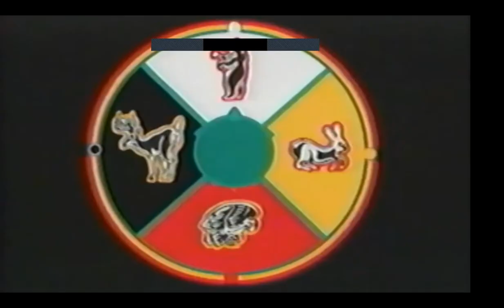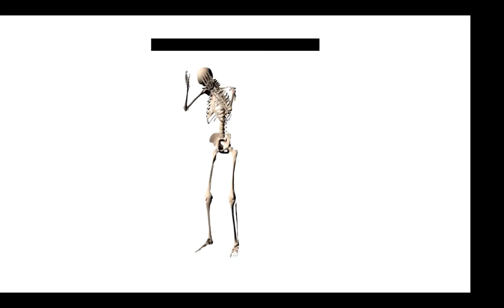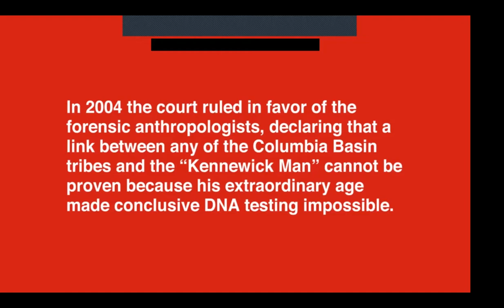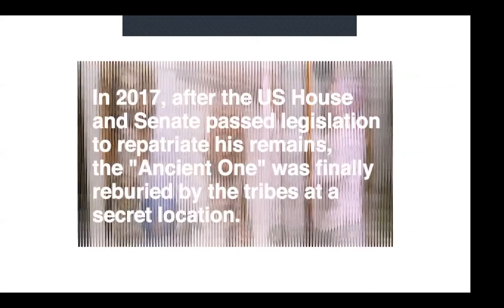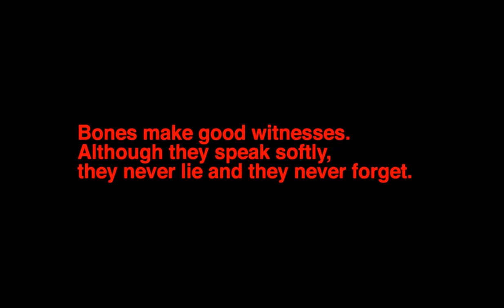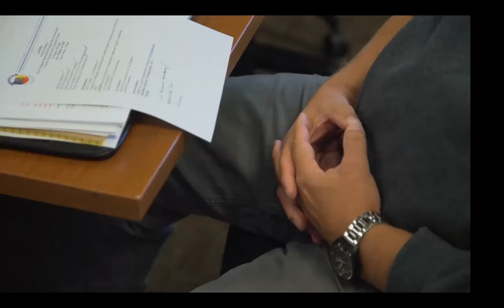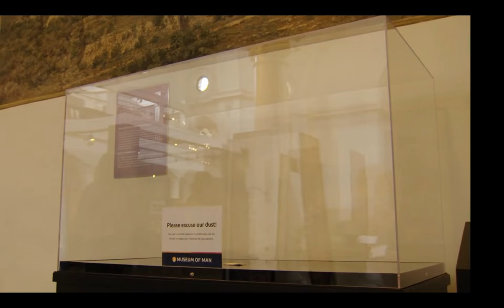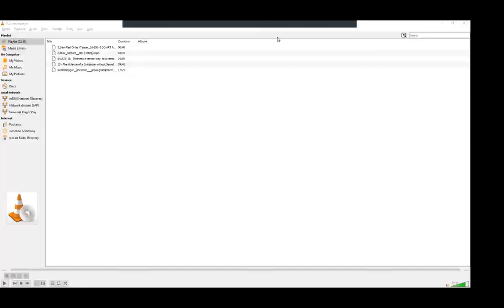ATC Lecture — Adam and Zack Khalil's "Towards Realizing Indigenous Futures"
Zack and Adam Khalil share excerpts of new, old, and unfinished work that specifically relates to exploring the nuanced and complicated relationship between Indigenous epistemologies and settler-colonial institutions that produce knowledge. Ranging from more material concerns, such as the return and respectful reburial of ancestors to the communities they are from, to the more esoteric, presenting the concept of Savage Philosophy and how it could be a helpful tool in realizing 'crimes against reality'. Informed by a process founded in Indigenous ways of gathering information - illuminating an issue from multiple angles before forming a thesis or argument or making a decision - their presentation will shine a light on how the history of science and colonialism form a double helix bind onto Indigenous epistemologies, while also presenting technological tactics for realizing Indigenous futures.

Adam Khalil, a member of the Ojibway tribe, is a filmmaker and artist from Sault Ste. Marie, Michigan, whose practice attempts to subvert traditional forms of ethnography through humor, relation, and transgression. Khalil is a core contributor to New Red Order and a co-founder of COUSINS Collective. Khalil’s work has been exhibited at the Museum of Modern Art, Sundance Film Festival, Walker Arts Center, Lincoln Center, Tate Modern, HKW, Museum of Contemporary Art Detroit, Toronto Biennial 2019 and Whitney Biennial 2019, among other institutions. Upcoming exhibitions will be held at Gasworks in London, Spike Island in Bristol, and Artists Space in NYC. Khalil is the recipient of various fellowships and grants, including but not limited to a 2021 Creative Capital Award, Sundance Art of Nonfiction, Jerome Artist Fellowship, Cinereach and the Gates Millennium Scholarship.

A public secret society consisting of Adam Khalil, Zack Khalil, and Jackson Polys, as well as a changing group of collaborators, New Red Order (NRO) creates videos, performances, and exhibitions related to indigeneity. Using humor, reappropriation, and an array of forms of address and artistic strategies, New Red Order variously undermines traditional ethnography and creates alternative forms of documentary.